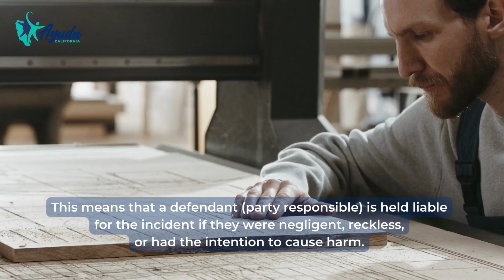Product Liability Claims: Holding Manufacturers Accountable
Injured Due to a Defective Product? Call Ayuda California Today!

Have you or a loved one been injured in an accident due to a defective product? You may be entitled to financial compensation for your injuries and damages.

At Ayuda California, our product liability claims attorneys will ensure that you get the medical care you need and the compensation you deserve.
We work on a contingency fee basis and work on a No Fee Guarantee policy, this means you won't need to pay us a single cent unless we win!

Contact Ayuda California today for a free case consultation. We are available 24/7!